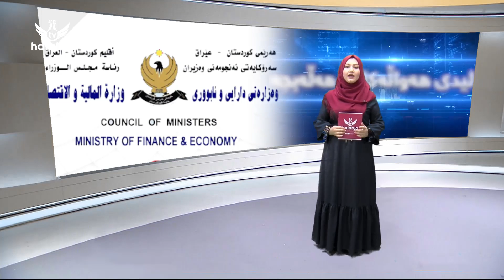لیدی هه‌واڵه‌كانی هه‌ڵه‌بجه‌ - 18ی حوزه‌یرانی 2020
سۆشیاڵ میدیای هه‌ڵه‌بجه‌ تیڤی :
فه‌یسبووك :
یوتیوب :
ئینستاگرام :
ڤایبه‌ر + تێلێگرام :
0750,192,9282